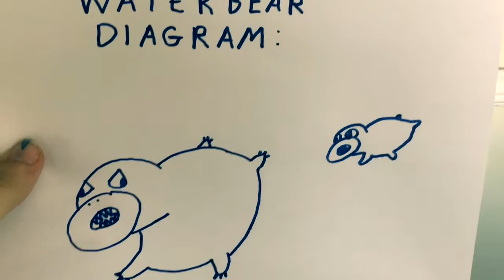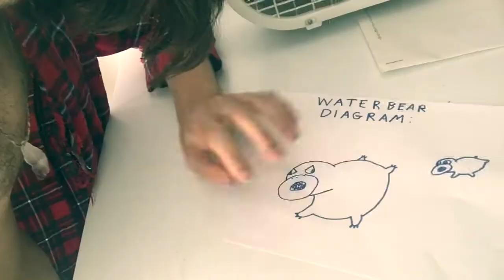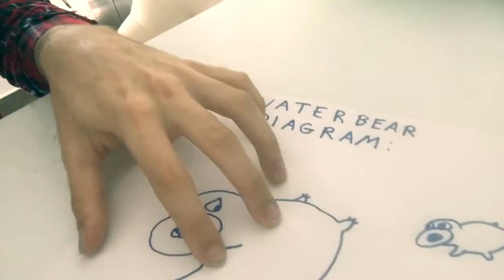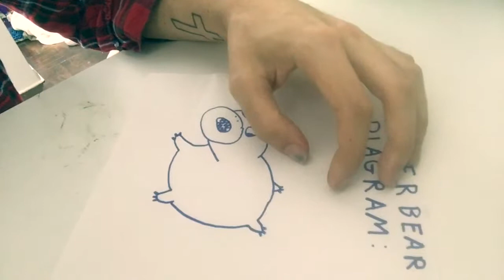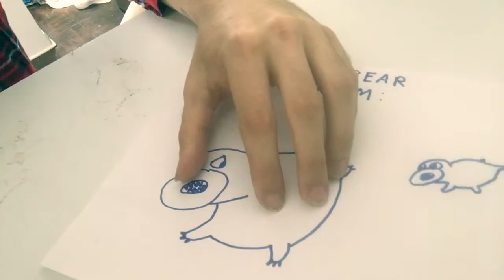The Return Of The Waterbears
an informational video about waterbears from earth going to space then coming back. again.